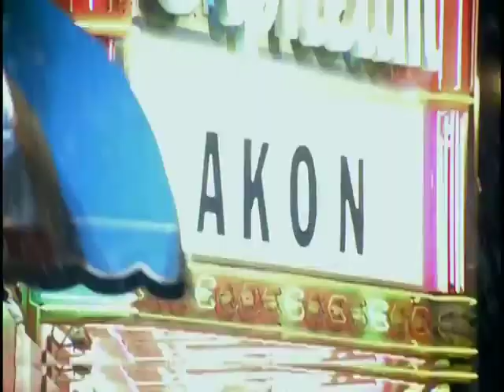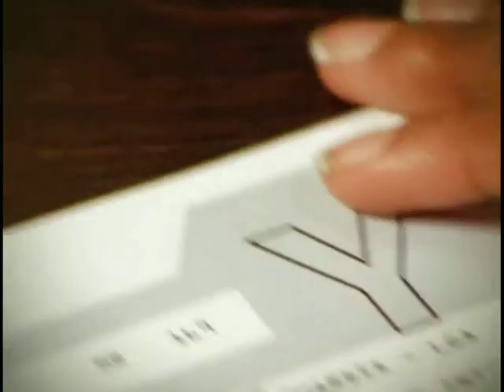REVERSE#35 Akon - Lonely